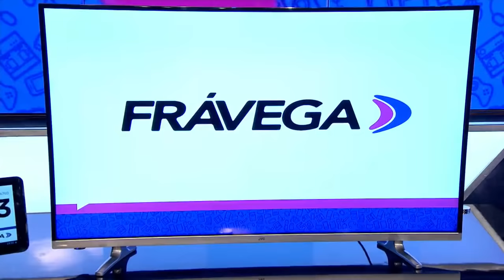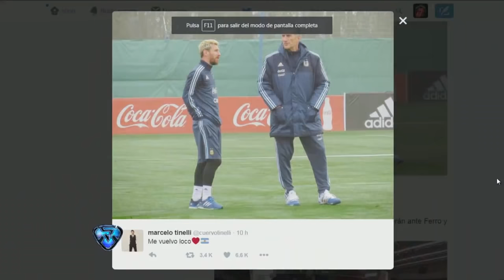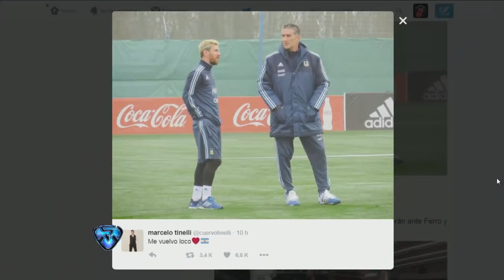¡Dos gotas de agua caribeña! El doble de Fernando Carrillo le peleó el protagonismo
Momento emitido en Showmatch, el martes 31/08/16.
¡¿Pero cuál es el verdadero?! Durante la gala de este martes de Showmatch, hubo una doble dosis de Fernando Carrillo… aunque no cien por ciento auténtica.

El galán se vio literalmente duplicado por un clon que imitó a la perfección cada una de sus más características actitudes.

El galán supo compartir su protagonismo con semejante imitador, que acaparó todas las miradas (y carcajadas).

¡Para aplaudir!